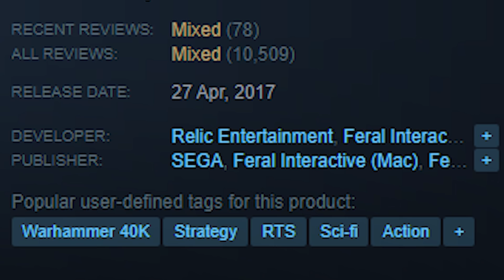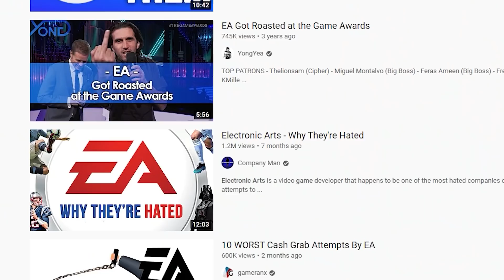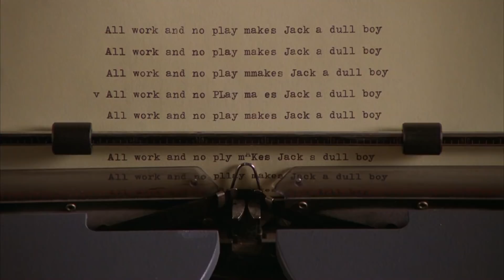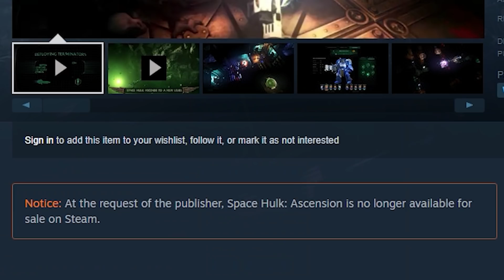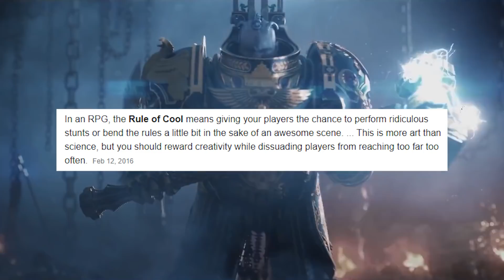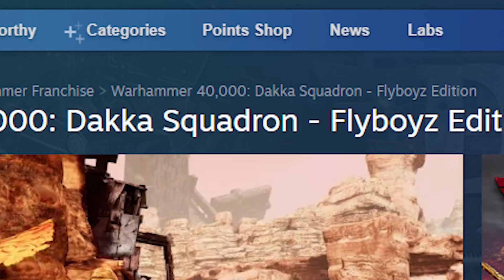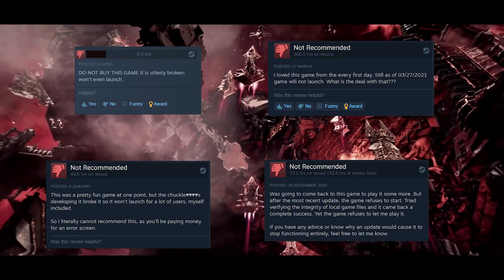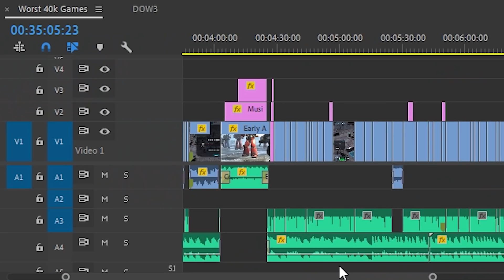The Worst Warhammer 40K Games on Steam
Welcome to the 40K bargain bin. These are the Worst Warhammer 40.000 videogames on Steam according to user reviews.

If you would like to suggest a video or simply bother me for a bit, here's my twitter

Intro: (0:00)
Regicide: (2:53)
Space Wolf: (7:15)
Deathwatch: (10:36)
SH Tactics: (14:54)
Underhive Wars: (21:33)
Eternal Crusade: (25:35)
AI Flight Command: (30:59)
Please no: (33:30)
Finale: (40:02)

Jokes aside, Dakka Squadron is like ten times more fun than most of these...